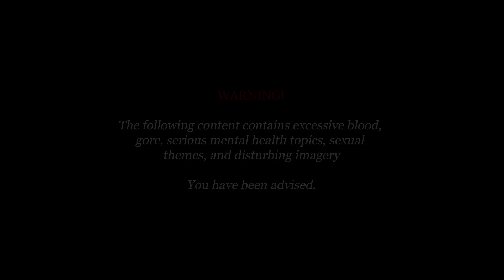SICK (an antisepticeye animation)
Jack is host to a parasite who identifies itself as Anti. It lay practically dormant in Jack's mind for his whole life...until one October where he proudly shows off the fullest extent of his power over Jack's mind. Every night of the month that Jack falls asleep and dreams, Anti finds some unique and excrutiating way to kill Jack. Jack feels every moment of the dream as if it were real life.

Every sweat dripping down his forehead running from an assailant, every part of him torn apart by a bloody amalgamation of his two bestest friends, every stab wound inflicted by a beautiful woman he though he could trust, and every shard of glass that embeds itself into his skin from the windshield of his crashed car...

Jack feels it all and he wakes up every morning exhausted and in agony from invisible injuries while dreading falling asleep. By the end of the month, Jack comes to a terrifying revelation on how he could possibly put an end to the nightmares...but can he bring himself to do it?

an experimental animation I made a loooong long time ago back when I was a total geek for antisepticeye lore and I decided to make my own au out of it. I'm reuploading it from my old channel Josephrre that got deleted bc I still think it was such a fun n cool project to work on n I'd love to put it back out into the world :]